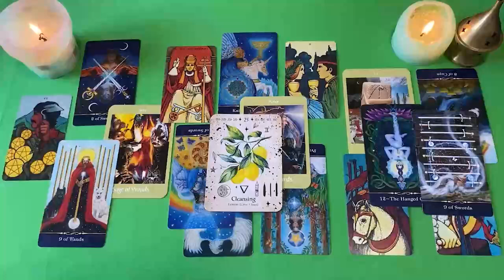CANCER MADRE MIA❗😱 UN REGALO DE DIOS 🌈 ESTO TAN FUERTE QUE TE LLEGA A TU VIDA 🧬 AMOR OCTUBRE 2024